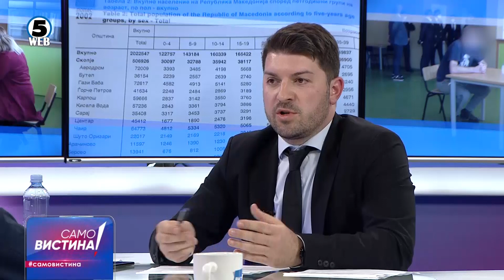Апостол Симовски во „Само Вистина“ 30.3.2022 2 дел